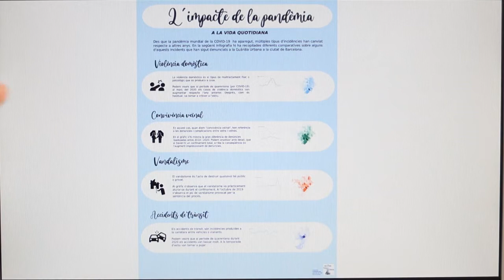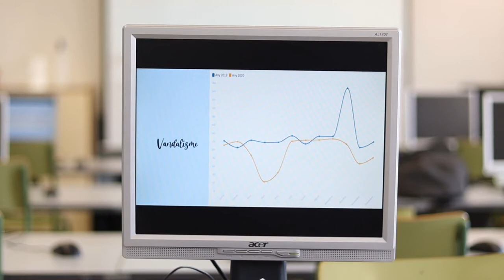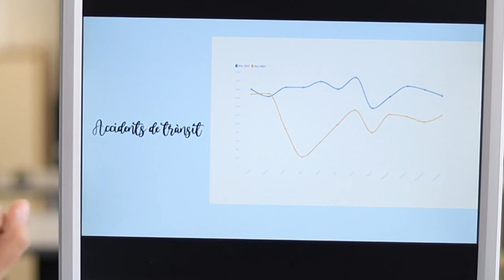RBDO Quarta edició_2021. Institut Vila de Gràcia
Repte Barcelona Dades Obertes Quarta edició_2021. Presentació del projecte "L'impacte de la pandèmia a la vida quotidiana " pels alumnes  Etna Godàs, Tiruedil Robles, Irina Marsà, Màssimo Pino i Laia Duret  de 4rt d'ESO l'Institut Vila de Gràcia.